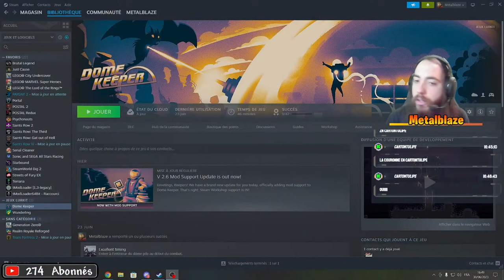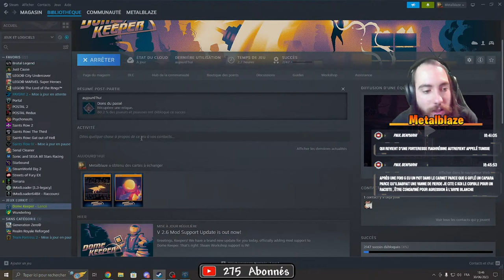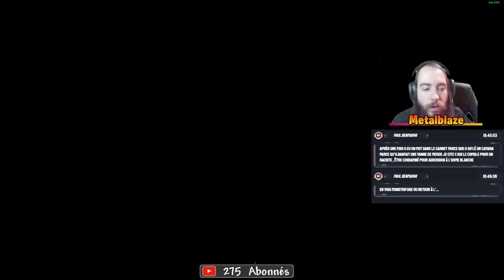[FR] Best-of Live 🔴| Dome Keeper (v2.6.0) #1 | Metalblaze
N'hésité pas à aller voir mes autres vidéos ^^

Aujourd'hui, on joue à Dome Keeper (v2.6.0) !
Dome Keeper est un jeu rogue-like en pixel art sorti en 2022
Défendez votre dôme contre une succession de vagues d'agresseurs dans ce jeu de minage et de survie innovant !

Configue PC minimal requise :
OS : Windows  7/8.1/10/11
Processeur (CPU) Intel / AMD 2.5 GHz
Système mémoire (RAM) 512 Mo
Espace disque (HDD) 500 Mo
Carte graphique (GPU) Compatible avec OpenGL 3.3 (quasiment toutes les cartes sont compatibles)

0:00 Intro
0:26 Paramètres de la partie  [Dans les menus du jeu]
1:32 Gameplay
11:48 La dernière relique...
13:55 Élément débloqué !  [Dans les menus du jeu]
14:05 Outro

gaming
playthough
Gameplay
PS4
PS5
xboxone
xboxseriesx
Xbox
letsplayDomeKeeperfr
sérieDomeKeeperfr
aventureDomeKeeperfr
guideDomeKeeperfr
guideDomeKeeper
letsplayDomeKeeperfrance
sérieDomeKeeperfrance
letsplayDomeKeeperfrançais
sérieDomeKeeperfrançais
français